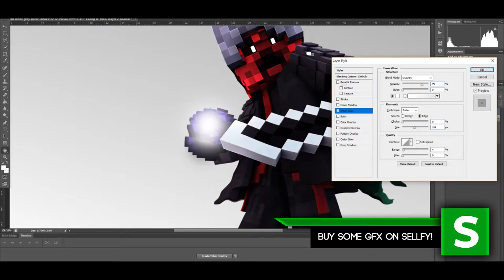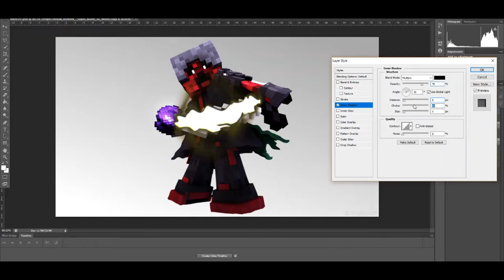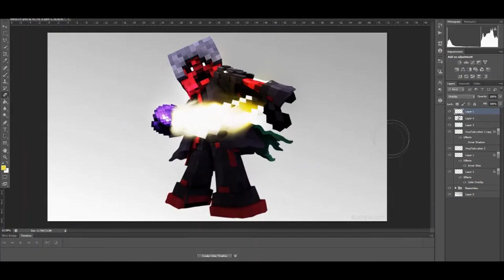SeaFox | Minecraft AVATAR SPEEDART - Reasonless [13]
My GFX is NOT free! Please place an order on my Sellfy for me to make your GFX.